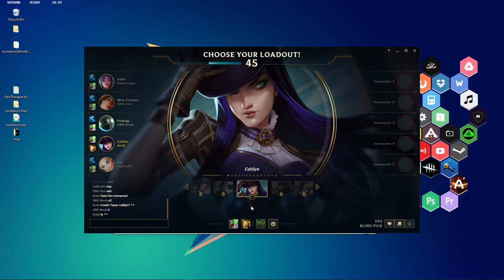Playing League of Legends after watching Arcane...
I decided to install League of Legends after watching Arcane... i was very surprised xD

- Imagine Dragons: Enemy
- Aci's Theme
- OUTRO: Let's Bounce - Gavin Luke